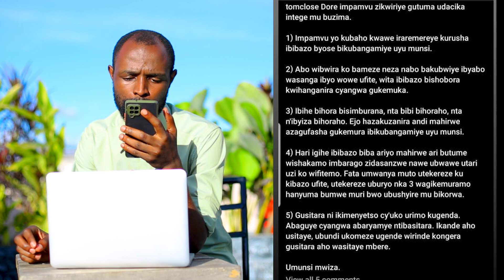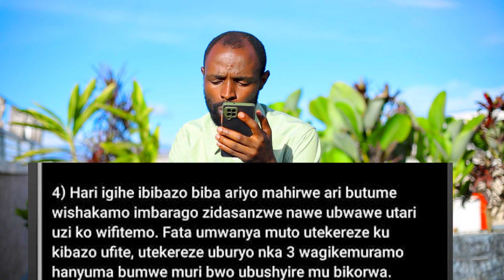Amahirwe Kubanyarwanda Gukinana na Jachie chan muri film Casting Call😱Cecile kayirebwa 😱Kenny solo😱